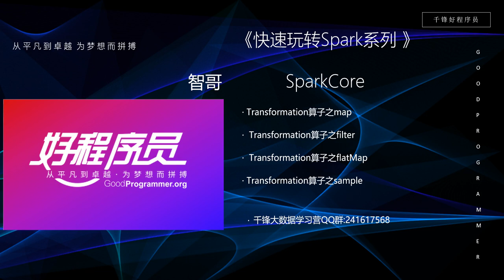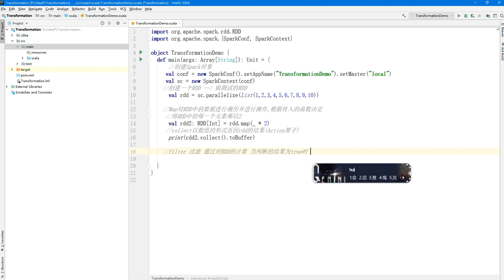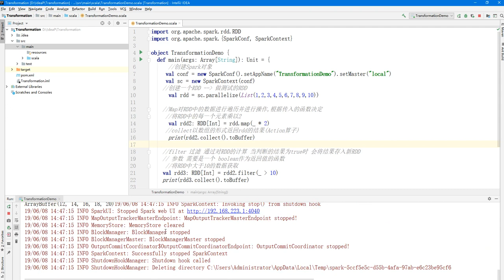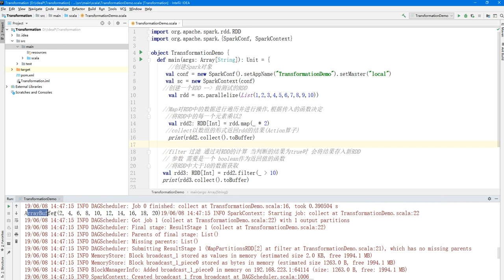大数据快速入门Spark-30_filter